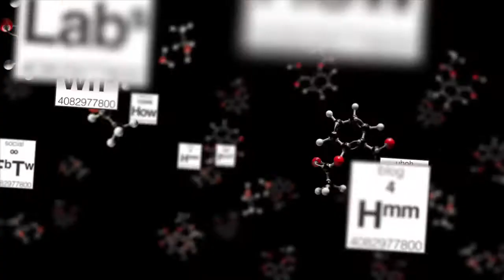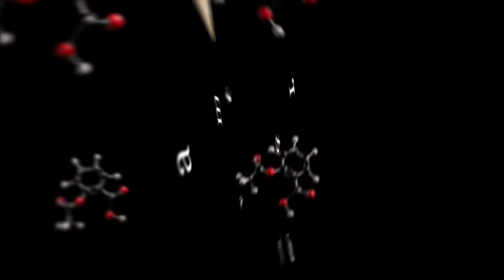Substance: Part 2 - Risk vs Reward with Blair Christie, CMO of Cisco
In part two of this episode of Substance, President Bryan Kramer continues his conversation with Blair Christie, Chief Marketing Officer of Cisco. Blair discusses in this 20-minute interview how to find the perfect balance between both the art and science of marketing. As a numbers driven marketer, she shares her insights on sales teams and how they can become more efficient with the help of big data. Blairs also hints how Cisco is at the cutting edge of tech by leveraging augmented reality to help tell their brand story, and what that means for "The Internet Of Everything". Blair lastly reveals the significance of social media and how an employee-driven company like Cisco utilizes these tools and thought leaders to amplify brand communications. Join us by clicking the video above. Enjoy!